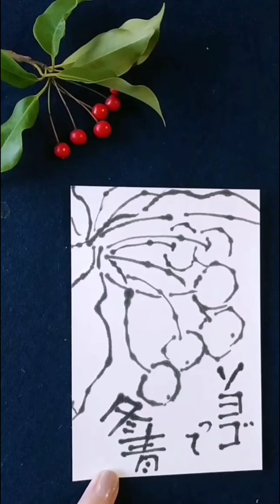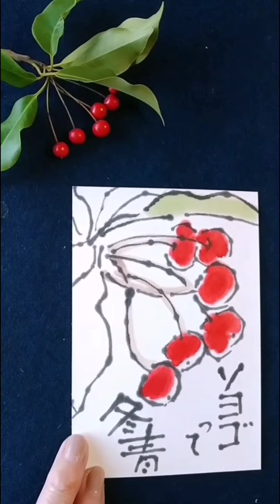絵手紙通信 from 信州 【かいてみよう！】 ソヨゴ etegami-tushin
🙂信州から絵手紙発信😊

「絵手紙文化を百年残す」

信州から絵手紙を発信いたします。

【etegami : picture letter】
Preserve picture letter culture for 100 years.
There is no fixed writing style or format for picture letters. Write freely as you feel what you feel. Let's send a picture letter full of feelings to your loved ones.